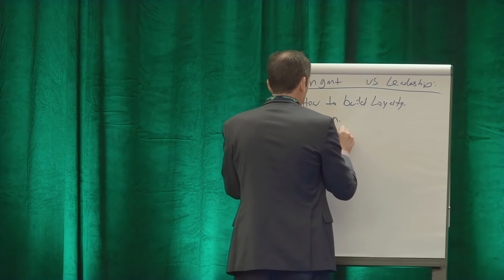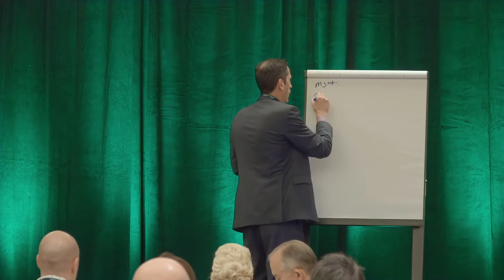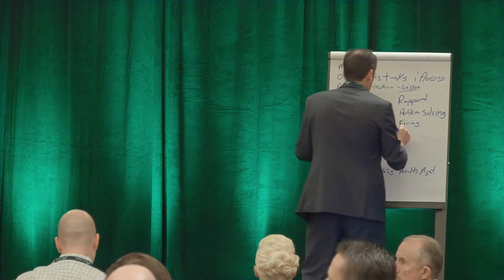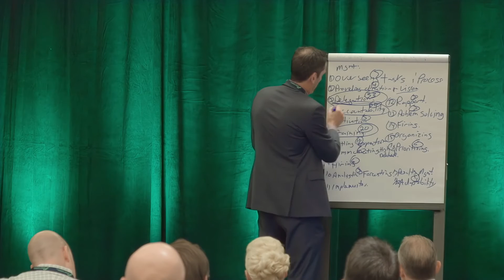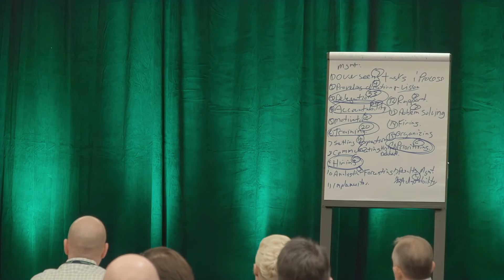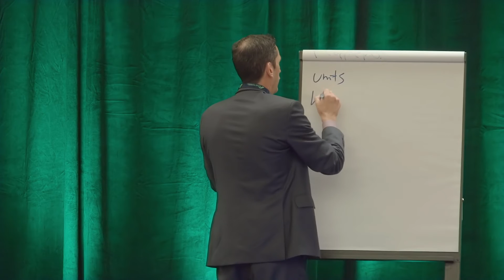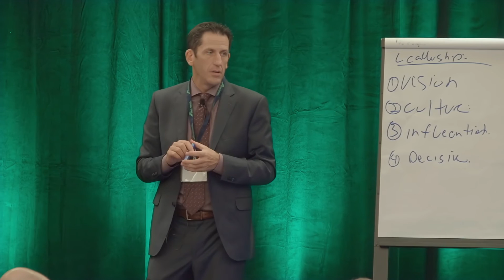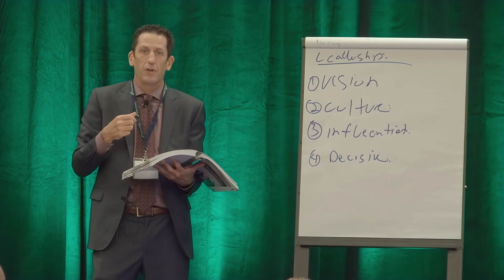Jim Reed - Management vs Leadership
Jim Reed at the Summit Funding January 2017 Summit Sales Retreat.